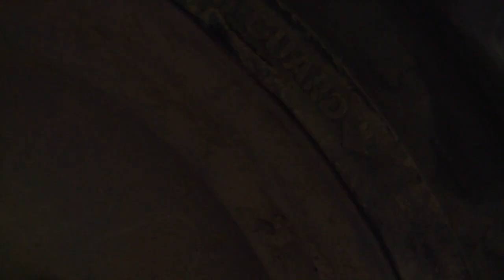A magyarországi Bosch csoport új központi bázisának építése